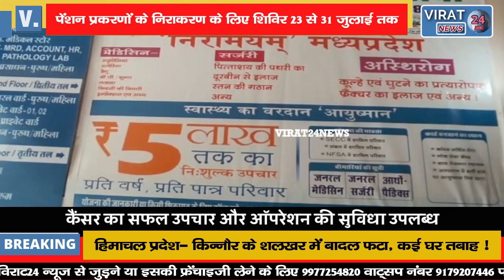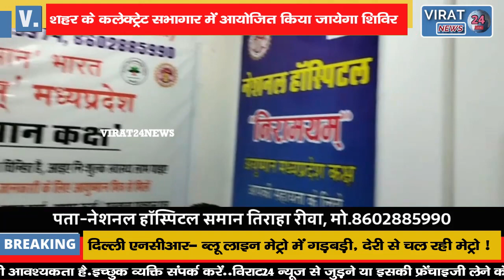🔻रीवा- पेंशन प्रकरणों के निराकरण के लिए शिविर 23 से 31 जुलाई तक !